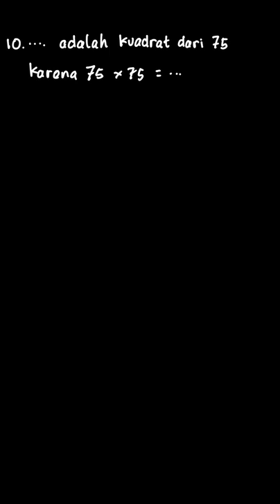Menentukan kuadrat suatu angka | Pintar Matematika 5A SD | Kelas 5 | 2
✅ Dalam video ini kita akan membahas: 10. ... adalah kuadrat dari 75 karena ... x ... = ...
Tema:
Kelas: 5
Mata Pelajaran: Matematika
Bab: 2
Buku: Pintar Matematika 5A SD Kelas V  Semester 1